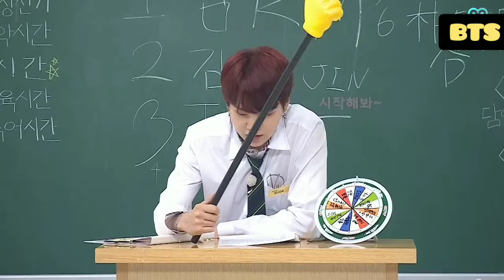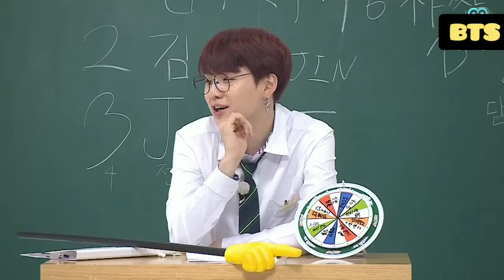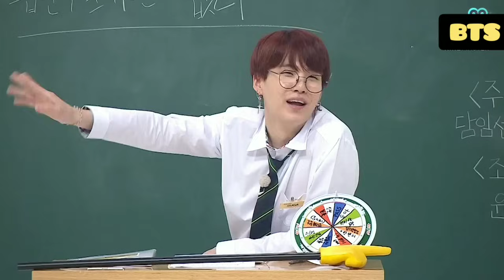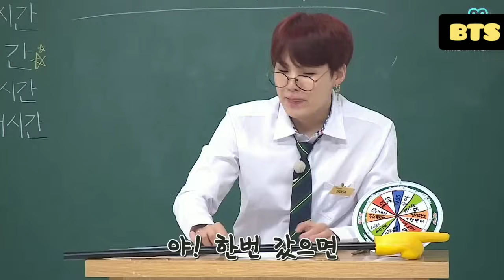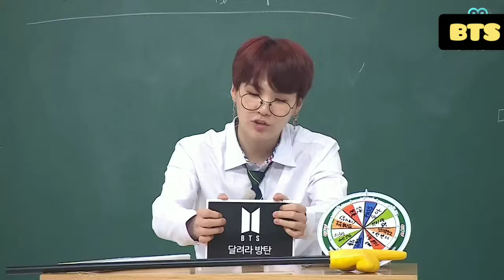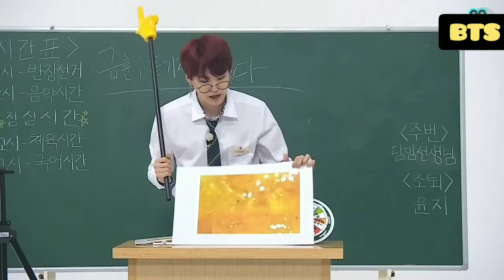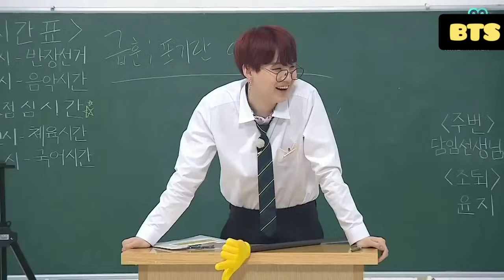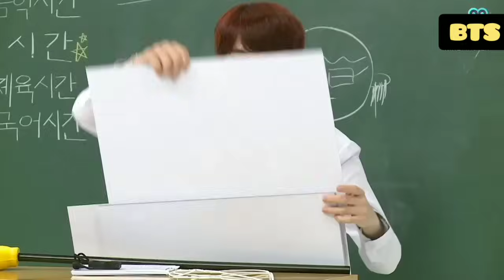BTS High school drama //Part-3// Real Hindi Dubbing // Run episode64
BTS Play Game For Food  //Part-3//  Real Hindi Dubbing // Run episode64

KEEP SUPPORTING
KEEP SMILING